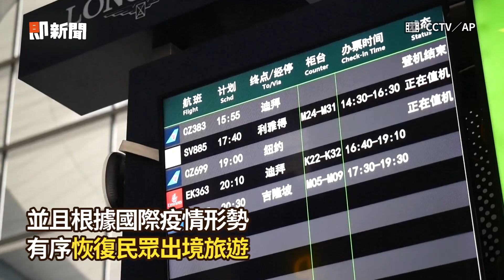陸宣布明年1/8起解除防控 取消入境核酸、集中隔離